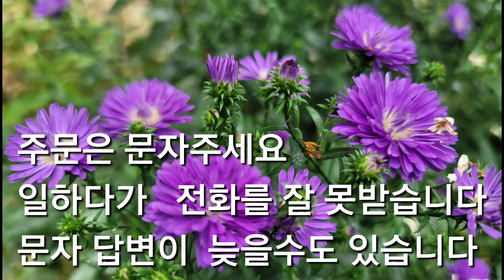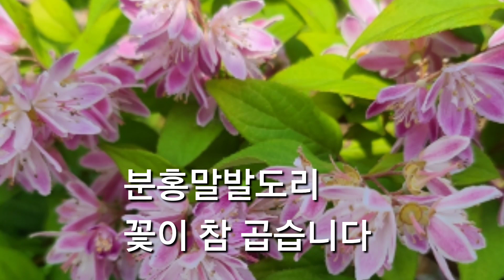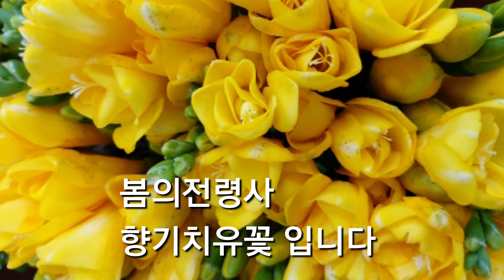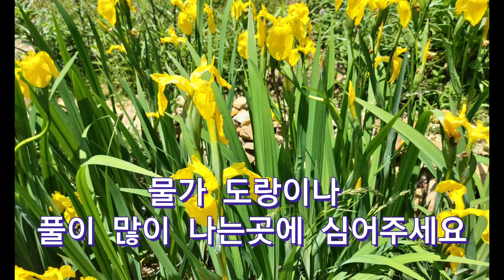가을에는 (다년생야생화)꽃들을 심어주세요